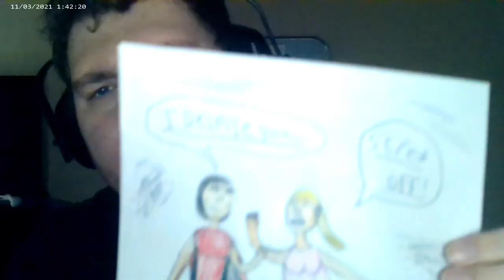Ways of the Leviathan Episode 177: Double-Disaster, Lightspeed, and Allon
Candy and Mandy Hudson are two mischievous girls who were transformed by Portal into giant villain fighters.

Mary Weston is a wannabe Olympic runner who gained faster than light running and became a cherished hero.

Allon is a human-Allosaurus hybrid from the planet Prehistorra, alongside being a longtime partner of the Tyrannosaurus-like Terrence.